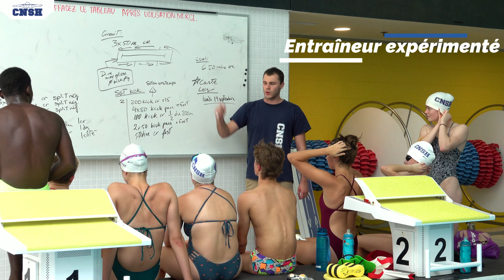SPORT-ÉTUDES Natation - CNSH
Vidéo de présentation du SPORT-ÉTUDES Natation de l'école secondaire Fadette de Saint-Hyacinthe.

Un programme offert en collaboration entre le Club de natation de Saint-Hyacinthe et l'école secondaire Fadette.

Vidéo commanditée par Chapdelaine Asphalte Inc.
Montée et réalisée par Maria-Klara Suciu et Étienne Gendron